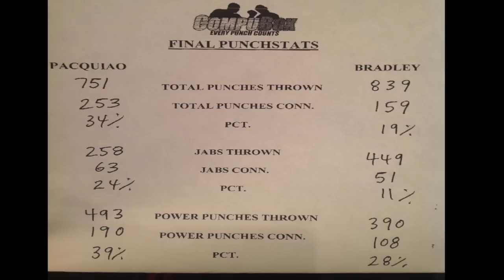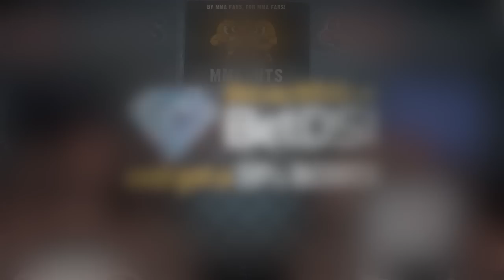UFC 147: Silva vs Franklin and UFC on FX: Maynard vs Guida Preview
UFC 147: Wanderlei Silva vs Rich Franklin Preview
Gray Maynard vs Clay Guida
Fabricio Werdum vs Mike Russow